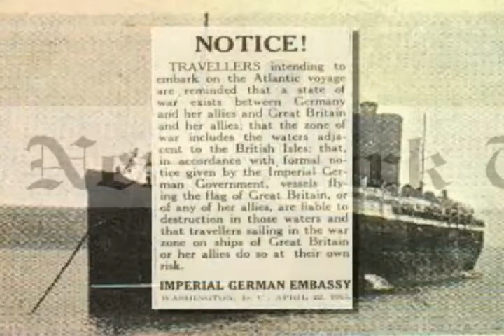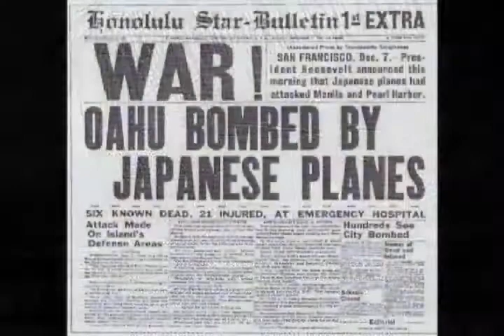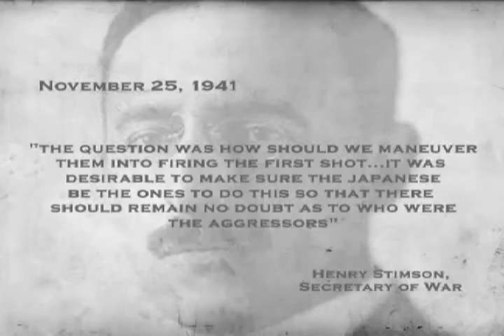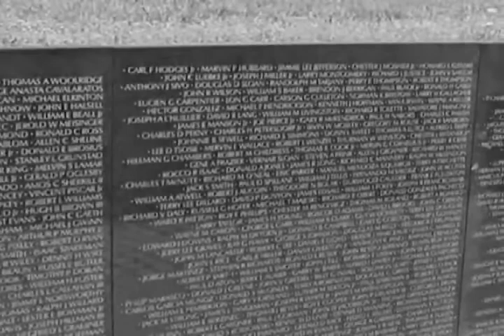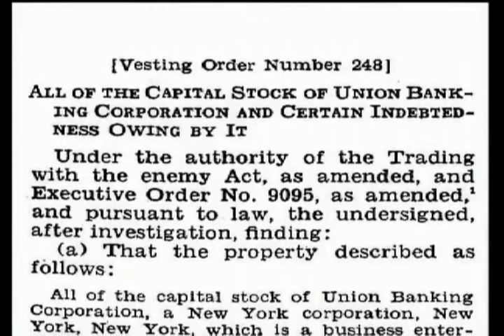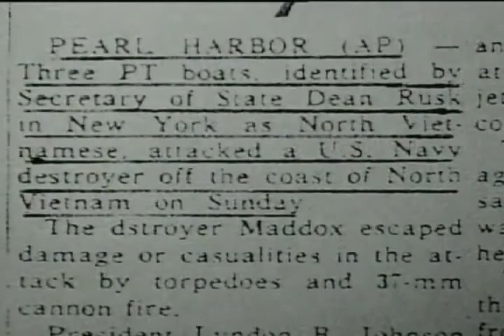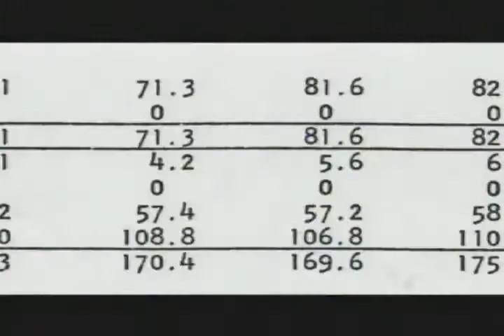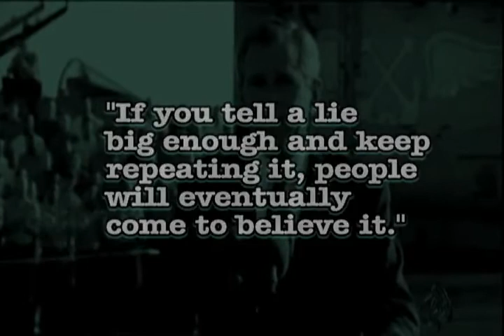Wake Up Call - New World Order Documentary - Remastered - 09 of 16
Wake Up Call NWO

Featuring:

Alex Jones, David Icke, Aaron Russo, Jordan Maxwell, G. Edward Griffin, Jim Marrs, Bill Hicks, Daniel Estulin, Jim Tucker, Ted Gunderson, Anthony Hilder, Professor Steven Jones, Webster Tarpley, George Carlin, John Taylor Gatto, Charlotte Iserbyt, Dave vonKleist, Stan Monteith and others...

Please spread the word as much as you can!